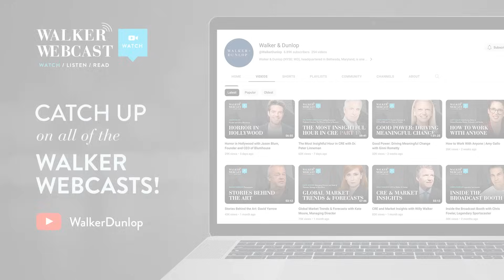Redesigning Reality with Diane Hoskins and Andy Cohen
Willy was joined by Diane Hoskins and Andy Cohen, global co-chairs of the world’s most influential architecture design planning firm with over $2 billion annually in revenue, Gensler.

They covered ways to drive meaningful change through the power of design, creating office spaces of the future, ways they’re working to lower emissions, how Gensler has secured their place as an industry leader, how AI and autonomous vehicles will change the face of our cities, building a culture of collaboration, and how to stay ahead of the curve in a constantly shifting environment.

Key Points In The Webcast:
00:00 Introduction
02:59 Willy introduces Andy Cohen and Diane Hoskins
05:07 The hallmarks of a collaborative leadership
08:37 Creating the office of the future
10:50 How’s the office participation rate in Gensler?
15:43 How office designs differ in every sector
18:34 Gensler’s adaptive reuse projects
24:42 Conservation and building for a warmer world
28:02 Is zero carbon emission possible?
31:37 Operating carbon vs. embodied carbon
32:38 Timber: How high can you go?
33:53 Do developers have a say on HVAC?
35:23 Promoting climate change awareness to clients
39:41 Attracting talent aligned with sustainability
40:23 The power of having a diverse pool
42:59 Building positive client relationships
45:43 The four key sectors Gensler’s involved in
46:43 Which sector is innovating the quickest?
51:09 Autonomous vehicles are the future
53:55 What makes Gensler’s co-leadership stand out
01:00:39 Prioritizing the collective, not the self